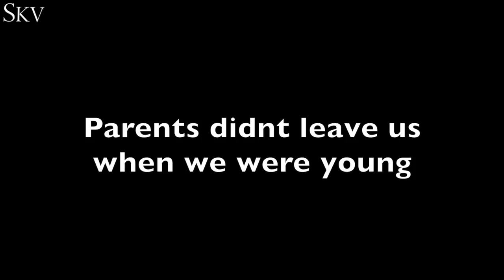Maa Meri Maa | Mumma ( Mother's Day Special )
Hello All You Lovely People,

Wishing your beautiful MOM a very Happy Mother’s Day.

So,I came up with a beautiful concept of indulging my fan followers who are my family, towards making this Mother's day even more special and showing our beautiful mothers how much they mean to us and how much we love them.

This Video contains 70 different people across India, from every state, including Modiji to common people, who join together to celebrate Mother's day.

When you see all 70 pictures you will see the same amount of love and care in every mother's eye.

The social message I want to convey is that she has given us life, love and happiness in return if there is something we can do, that is to take care of her when she needs us at most, in her old age and never abandon her. This is what I want convey to the world.

MOTHER’S LOVE !!!

Regards,
Suprabha KV

Cover Credits:
Vocals : Prajoth D'sa
Vocals : Suprabha KV
Mixing and Mastering : Paras Chauhan
Singer : Suprabha KV